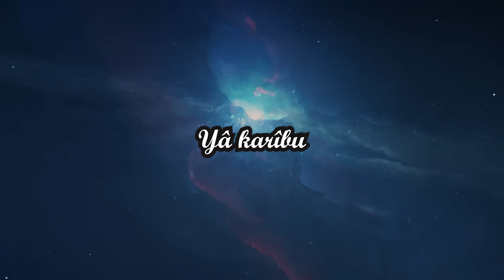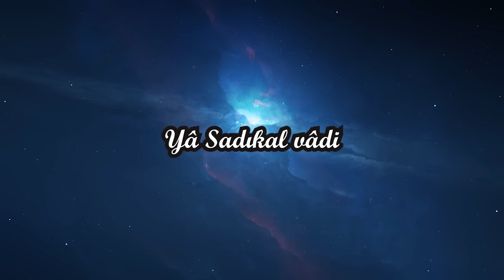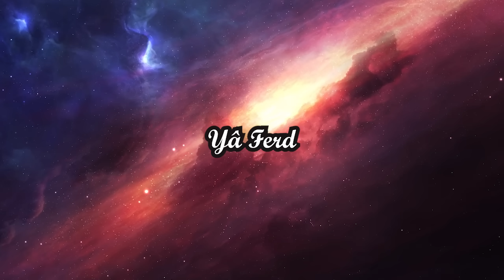Namaz Tesbihatı - Ya Cemilu Ya Allah - Esmaül Hüsna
Namaz Tesbihatı - Ya Cemilu Ya Allah
Esmaül Hüsna
Şifa ve Dua Salavatı

Peygamber Efendimizin (s.a.v.) sünneti olan namaz tesbihatı, muhteşem bir zikir, dua, salâvat ve esma-i hüsna hazinesidir. Ancak birçok mümin namaz kıldıktan sonra tesbihatı ihmal etmekte ve bu büyük hazineden istifade etmemektedir.
Namazdan sonraki tesbihatlar tarikat-ı Muhammediye’dir (s.a.v.) ve velayet-i Ahmediye’nin (s.a.v.) bir evradıdır. O noktadan ehemmiyeti büyüktür.

Ya Cemilu Ya Allah
Ya Karibu Ya Allah
Ya Mücibu Ya Allah
Ya Habibu Ya Allah

Ya Raufu Ya Allah
Ya Atufu Ya Allah
Ya Ma’rufu Ya Allah
Ya Latifü Ya Allah

Ya Azimü Ya Allah
Ya Hannanü Ya Allah
Ya Mennanü Ya Allah
Ya Deyyanü Ya Allah

Ya Subhanü Ya Allah
Ya Emanü Ya Allah
Ya Bürhanü Ya Allah
Ya Sultanü Ya Allah

Ya Müste’anü Ya Allah
Ya Muhsinü Ya Allah
Ya Mütealü Ya Allah
Ya Rahmanü Ya Allah

Ya Rahimü Ya Allah
Ya Kerimü Ya Allah
Ya Mecidü Ya Allah
Ya Ferdü Ya Allah

Ya Vitru Ya Allah
Ya Ehadü Ya Allah
Ya Samedü Ya Allah
Ya Mahmudu Ya Allah

Ya Sadıka’l-va’di Ya Allah
Ya Aliyyü Ya Allah
Ya Ganiyyü Ya Allah
Ya Şafi Ya Allah

Ya Kafi Ya Allah
Ya Muafi Ya Allah
Ya Baki Ya Allah
Ya Hadi Ya Allah

Ya Kadiru Ya Allah
Ya Satiru Ya Allah
Ya Kahharu Ya Allah
Ya Cebbaru Ya Allah

Ya Gaffaru Ya Allah
Ya Fettahu Ya Allah

İsm-i Azam Duası Meali

1- Ey nihayetsiz, gerçek güzellik sahibi Cemîl olan Allah.

2- Ey her şeye nihayet derece yakın, Karîb olan Allah.

3- Ey dua ve isteklere cevap veren Mücîb olan Allah.

4- Ey sevilmeye en lâyık, gerçek sevgili Habîb olan Allah.

5- Ey re’fet ve hususî şefkatini gösteren Rauf olan Allah

6- Ey çok merhametli, yüce şefkatiyle kullarına müteveccih Atûf olan Allah.

7- Ey kâinatı dolduran eserleriyle tanınan, bilinen Mâruf olan Allah

8- Ey lütufla davranan, her şeyde nazik cemal-i san’atı, inceliği görünen Latîf olan Allah.

9- Ey sonsuz azamet, mutlak ihatalı esma sahibi Azîm olan Allah.

10- Ey çok merhamet eden, latif rahmetini gösteren Hannân olan Allah.

11- Ey bol ihsan eden, hakikî iyilik ve nimet sahibi Mennân olan Allah

12- Ey amellere layık karşılık veren, zayi etmeyen Deyyân olan Allah.

13- Ey şirkten, noksan sıfatlardan münezzeh Sübhân olan Allah.

14- Ey bütün korkulardan emniyet verip, hıfzeden Emân olan Allah.

15- Ey yol gösteren, seksiz, şüphesiz hüccet ve Burhan olan Allah.

16- Ey gerçek saltanat ve hüküm sahibi Sultân olan Allah.

17- Ey kendisinden yardım dilenilen, imdad istenen Müsteân olan Allah

18- Ey iyilik ve ihsanı bol, güzel muamele eden, her şeyi en iyi surette yapan Muhsin olan Allah.

19- Ey her batıl düşünceden pak, yüce ve üstün Müteâl olan Allah.

20- Ey bol rahmet eden, fark gözetmeden herkesi rızıklandıran Rahman olan Allah.

21- Ey hususî rahmet gösteren, sevgili ibadına mağfiret edip Cennet bahşeden Rahîm olan Allah.

22- Ey çok kerem sahibi, umulmadık yerden ihsan eden Kerîm olan Allah.

23- Ey sonsuz şeref ve azamet ve nimet sahibi, yücelerin yücesi Mecîd olan Allah.

24- Ey rububiyetinde, ulûhiyetinde, isim ve sıfatlarında benzeri olmayan, tek ve Ferd olan Allah.

25- Ey zât, şuunat, isim ve sıfatında benzeri, dengi, eşi olmayan Vitr olan Allah.

26- Ey taklit edilmez, misli yapılamaz her bir sanat ve eserinde birliği görünen Ehad olan Allah.

27- Ey her şeyin, her mahlûkun her ihtiyacını veren, hiçbir şeye muhtaç olmayan Samed olan Allah.

28- Ey hâmd edilmeye en lâyık, çok övülen Mahmûd olan Allah.

29- Ey vaadinde ve sözünde doğru Sâdık olan Allah.

30- Ey görünen ve düşünülen her şeyden daha üstün ve muallâ Alî olan Allah.

31- Ey Mutlak zenginlik sahibi Ganî olan Allah.

32- Ey maddî manevî her derde deva, her illete çare Şâfî olan Allah.

33- Ey arzulanan, istenilen maddî manevî her şeye yeten Kâfî olan Allah.

34- Ey illetlerin elem ve acısı yerine sıhhatteki saadet ve afiyet nimetini bahşeden Muâfî olan Allah.

35- Ey bütün sıfat ve esmasıyla hep var olan, varlığı zamanla sınırlanmayan Bakî olan Allah.

36- Ey her mevcuda vazifesini bildiren yaratıldığı gayeye yönlendiren, dilediğine hidayet veren Hâdî olan Allah.

37- Ey irade ettiği her şeye kuvveti eksilmeden kâfi gelen Kadir olan Allah.

38- Ey maddî manevî ayıpları, kusurları, çirkinlikleri örtüp gizleyen Satir olan Allah.

39- Ey bütün mevcudatı dize getiren, sonsuz izzet sahibi, hükmünde mutlak galip Kahhâr olan Allah.

40- Ey emir ve fermanına karşı konulamayan, dilediğini yapmaya ve yaptırmaya muktedir, tamir ve ıslah eden Cebbar olan Allah.

41- Ey bol mağfiret sahibi, fazl ve rahmetiyle her günahı bağışlayan Gaffar olan Allah.

42- Ey bereket kapılarını, hikmetli suretleri, ahiret âlemini, bağlı, kilitli gönülleri, tılsımlı düğümleri, kapalı yolları hayırla açan Fettah olan Allah.

43- Ey göklerin ve yerin Rabbi, ey Celâl ve İkram sahibi!

Hamd olsun Âlemlerin Rabbi Allah’a ki hamd ancak kendisine mahsustur.